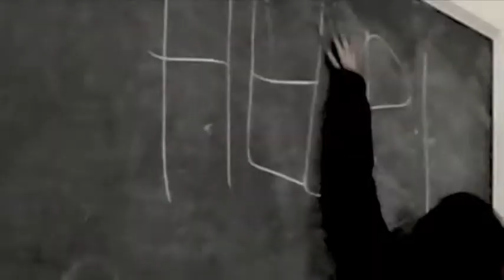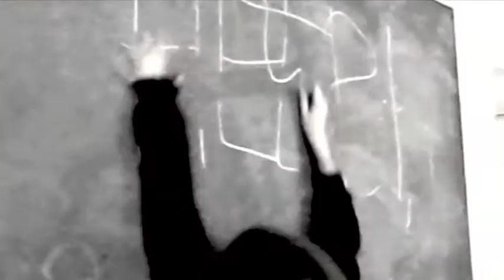First Of The Year - Skrillex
YOU HAVE NO IDEA HOW LONG THIS TOOK. We filmed this back in february, edited until september and finally tried to upload it. But it didn't work because the file was too big for my computer. So then we transferred it to another computer, but it was still too big. So we screen recorded it and added music to it. This is the final product of it. Sorry it's a little skippy and the quality isn't great, we just really wanted to get it up! Hope you enjoy!!! Make sure to give us feedback(:
Lily & Ramsey

THE USE OF THE FOLLOWING MEDIA MATERIAL,IS PROTECTED BY THE FAIR USE CLAUSE OF THE US COPYRIGHT ACT OF 1976 WHICH ALLOWS FOR THE REBROADCAST OF COPYRIGHTED MATERIALS FOR THE PURPOSE OF COMMENTARY, CRITICISM, AND EDUCATION